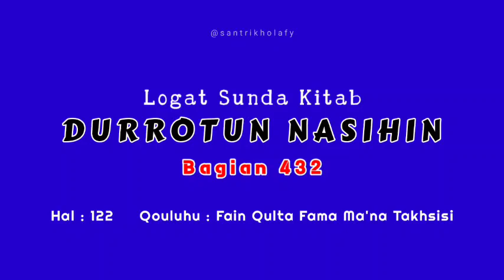432. Logat Sunda Kitab Durrotun Nasihin | Qouluhu : Fain Qulta Fama Ma'na Takhsisi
432. Logat Sunda Kitab Durrotun Nasihin | Qouluhu : Fain Qulta Fama Ma'na Takhsisi